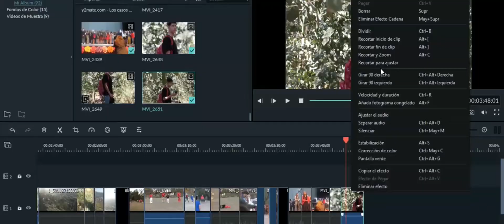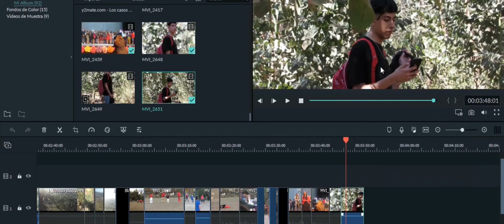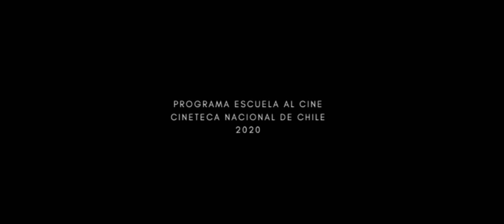Corona-vida - Diego Varas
Cortometraje realizado por Diego Varas, estudiante del Colegio Santa Teresa de Jesús de Ovalle, en la segunda versión del Taller de Documental Autobiográfico.

El Taller, dictado por la cineasta Catalina Alarcón, es una iniciativa del Programa Escuela al Cine de la Cineteca Nacional de Chile para acercar a estudiantes al cine chileno a través de la realización audiovisual.